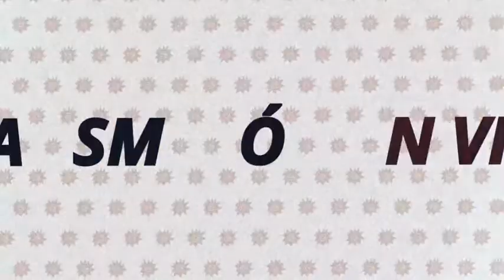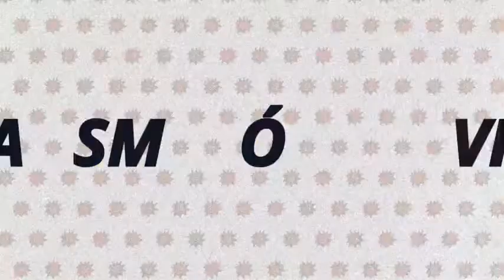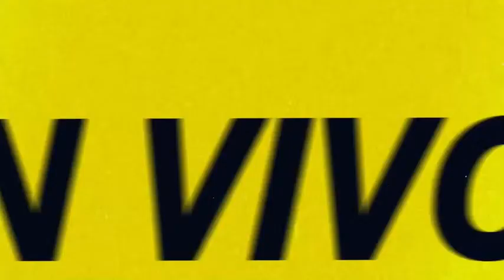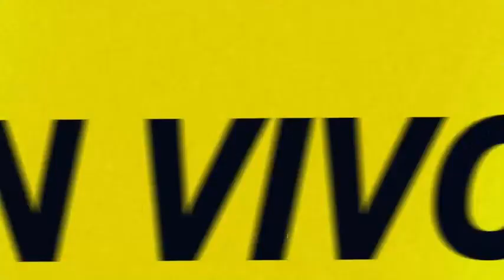Tu Cuerpo lo Sabe | EN VIVO por Radio Caput 💥